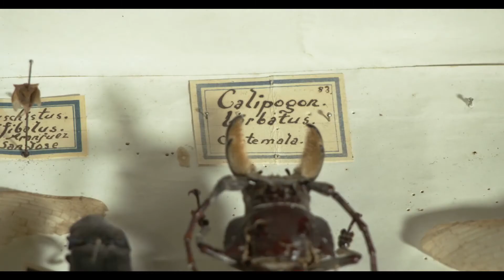Humbold Hoch Vier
Ausstellung im Altenburger Lindenau-Museum, in der Burg Posterstein, dem Naturkundemuseum Mauritianum und im Residenzschloss Altenburg